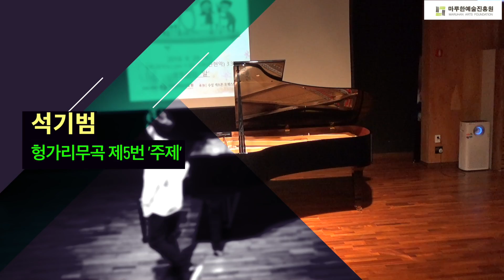마루한예술진흥원이 주최한 마루한주니어앙상블 정기연주회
일시 : 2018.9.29(토) 오후 1시 30분(피아노) 3시 30분(관현악)
장소 : 대구시 수성구 아트센터 ‘달’
주최 및 주관 : 마루한예술진흥원
후원 : 수성색소폰오케스트라